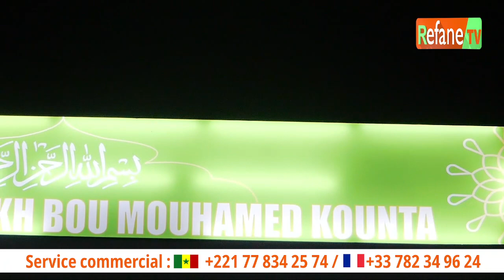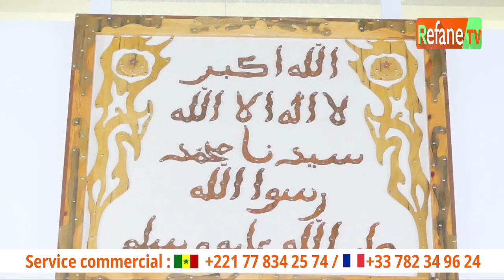🔴# Edition Spécial - Gamou de Ndiassane 2023